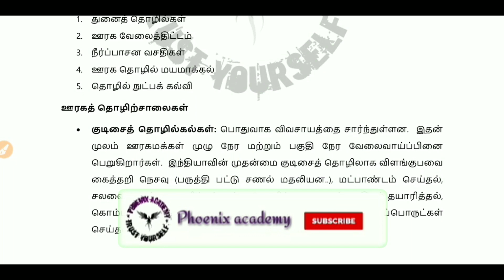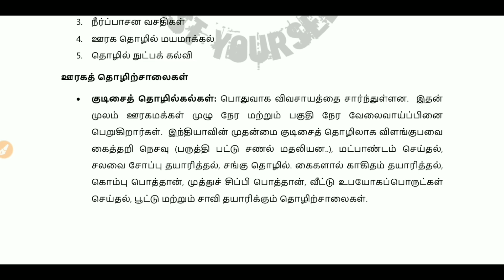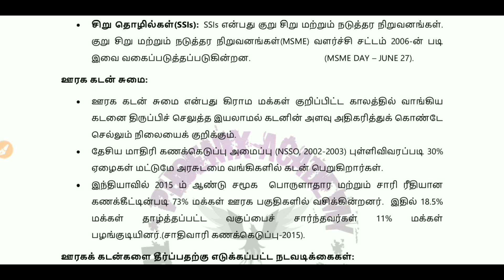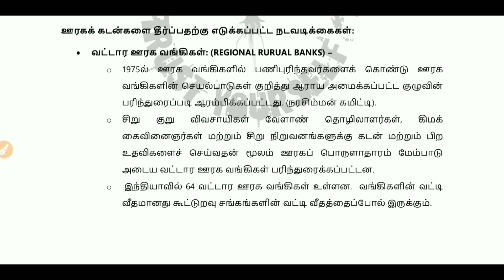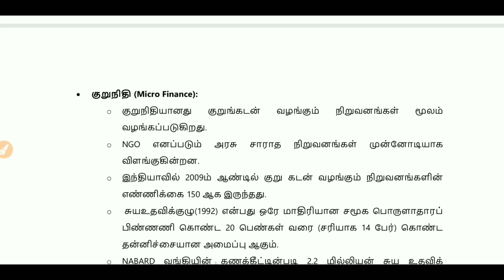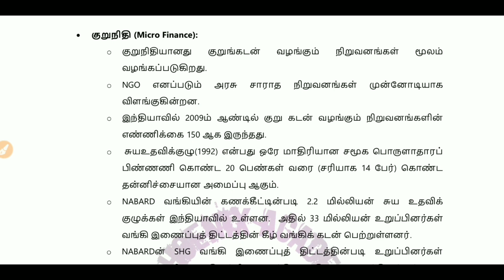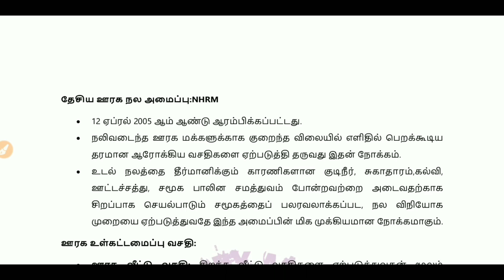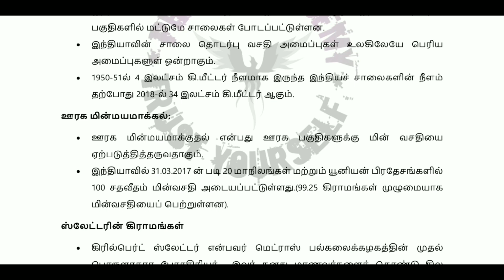12th Economics !! ஊரக பொருளாதாரம் !! Part - II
ECONOMICS:-

TNPSC GROUP II, IV மற்றும் SI போன்ற போட்டி தேர்வுக்கு பயன்படும் வகையில் புதிய சமச்சீர் பாடத்திட்டத்தின் அடிப்படையில் தேர்வு நோக்கில் தொகுத்து வழங்கப்பட்டுள்ளது.